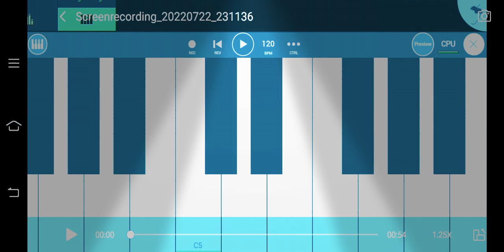Marathi Gaulan Koli Pattern